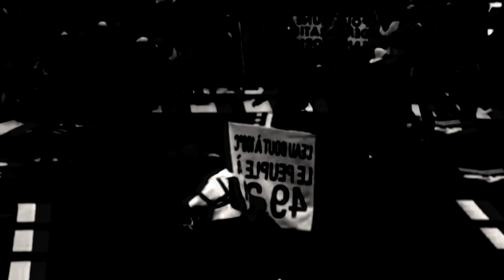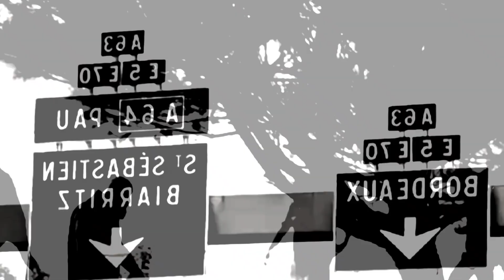Canal Decadente - Inmoral (Official Music Video)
Thanks!/Gracias!